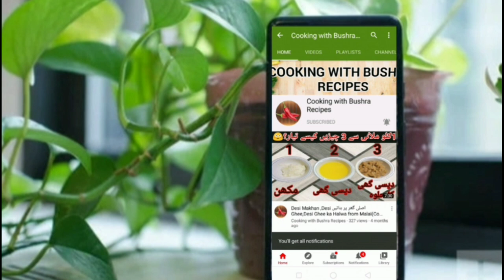مچھلی کا سالنI Fish Kadai Recipe I Spicy Masala Fish I Fish Karahi I Machli ki karahi I fish ka sala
fish recipe, fish fry recipe, lahori fish recipe, easy to make fish, how to fry fish, easy fish curry, fish curry, traditional fish curry

This is a unique Pakistani dish and step by step recipe made by my wife for dinner.

Ye hai meri recipe fish kadai Korma Recipe ki umeed hai aapkp pasand ayegi!

how to make Fish Karahi Recipe

Queries Soved
1)fish salan pakistani recipe
2)fish salan recipe in urdu
3)indian recipes,pakistani recipes
4)machli ka salan banane ka tarika
5)machli kadai banane ka tarika
6)machli ke kadai banane ka tarika
7)fish karahi banane ka tarika
8)fish kadai banane ka tarika bataye
9)fish kadai banane ka tarika
10)English Subtitles English
fish fry banane ka tarika
FISH KARAHI